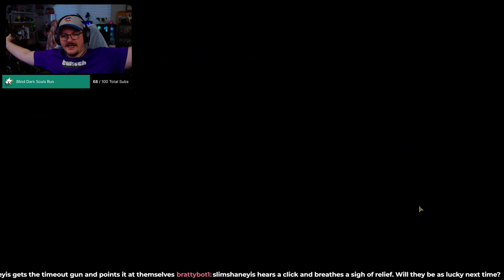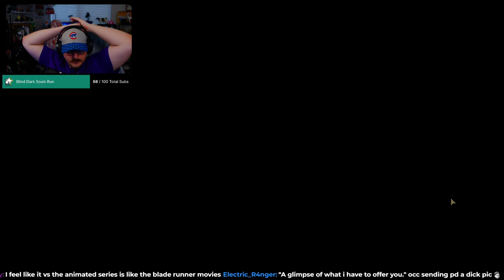Why I'm Not a Dog Person - Darkest Dungeon 2 Ep 50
This run was going so well until we ran into the damn dogs!

Thumbnail Assets By the Amazing Electric_R4nger

Act 3 is finally here! This act is called Obsession and introduces a new mountain boss, sub-biomes, and ordainment buffs!